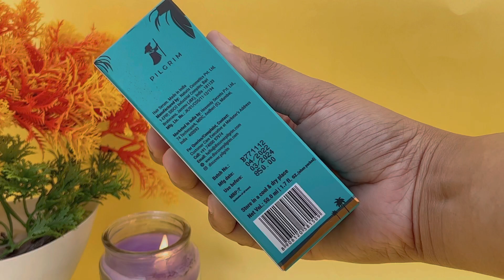PILGRIM | Redensyl & Anagain Advanced Hair Growth Serum with Green Tea | Review In Hindi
Reduces Hair Fall Boosts Hair Density

💌 My Uploads :-

• How To Heat Beans Wax without Heater | How To Use Brazilian wax | अपने आप वेक्स करने का आसान तरीका

• Makeup Is Best For Teenagers? | अगर आप 13 से 19 साल के है तो आप इस तरह से मेकअप कर सकते हैं।